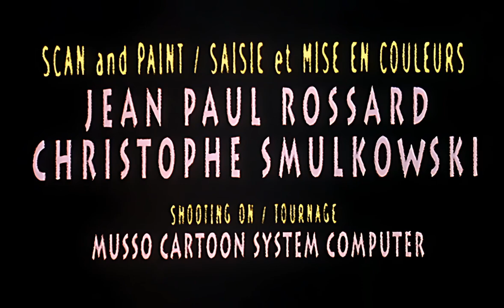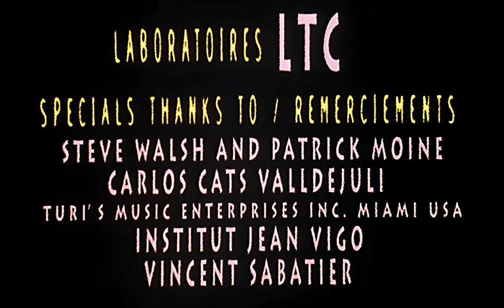Lava-Lava! - E4 - Rock Around The... Frock!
Lava-Lava! (1995)
It is noon in a quiet little town and the monk enters the church to fest his eyes on the mechanical nativity scene. However, his cloth gets stuck in the displays gears and while he tries to save himself from being eaten alive by the machine the nativity scene gets engulfed by madness. The three kings beat each other up, infant Jesus sets fire to his crib and the animals start humping each other and the kings.

Lava-Lava! is a French slapstick animation series by Federico Vitali, produced in 1994. It contains a pilot and 13 episodes of about 3min each. The main characters of the short stories are animals, humans or aliens. They go through bizarre situations ending frequently out-of-control and violently.

Лава-Лава!, созданный Федерико Витали, насчитывает четырнадцать небольших серий. Этот мультфильм рассчитан на взрослую аудиторию и характеризуется необычной и специфической подачей юмора. Лава-Лава! можно смотреть на любом языке мира, поскольку колоритные герои мультсериала понятны даже без членораздельных слов (а таких, по сути, и нет, поскольку все персонажи общаются между собой с помощью странных истеричных воплей, смысл которых, как ни странно, понятен каждому).

Кроме необычного общения, все персонажи мультипликационного сериала (собаки, коты, утки, куры и даже инопланетяне, очутившиеся на Земле по разным причинам) отличаются еще и своим колоритным внешним видом, поэтому пройти мимо этого мультфильма, если он попадется на глаза, просто невозможно. И если логику поведения этих героев в некоторых моментах понять просто невозможно, то эмоциональную сторону такого поведения слышно издалека.